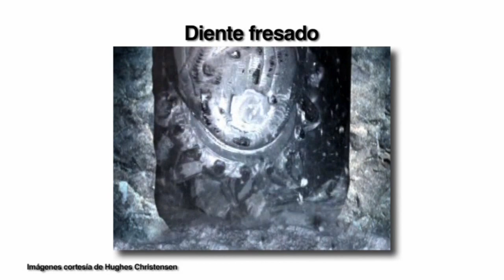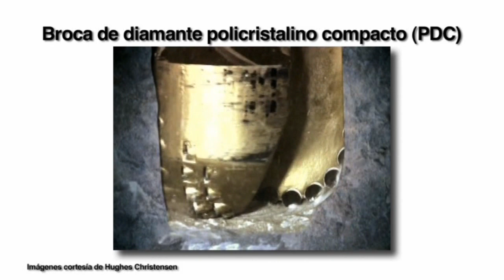Brocas - Perforaciόn de Pozos de Gas Y Petrόleo: De la Planificaciόn a la Producciόn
Energy Training Resources is a leader in oil and gas industry education. Our primary business is conducting industry overview courses for oil and gas companies and contractors/suppliers to improve their employees' working knowledge, team working capabilities and communication skills. We also have public courses available.

Posted here is an example segment from a video on DVD that we produced called Oil and Gas Drilling: from Planning to Production. It is 2-hours long and follows the drilling of a horizontal well through planning; site preparation; rig mobilization; drilling of vertical, curve and lateral well sections; hydraulic fracturing; well connection; and production facilities. It's the most comprehensive drilling video available and is being used by more than 500 different companies and institutions. It is highly useful for both professional staff and rig workers.

The video also includes side tutorials on all the major drilling topics such as casing and cementing, well control, drill bits, rig safety, directional drilling and more. It is presented in high definition and includes animations of down-hole activities. The rig used in the video is one of the most advanced land rigs in the industry.